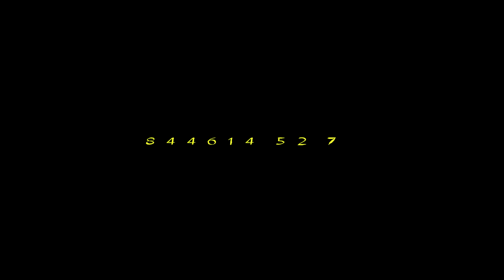Zyeld Nloko Official Video By Dj And Best Pro